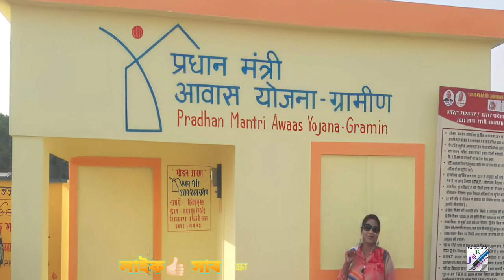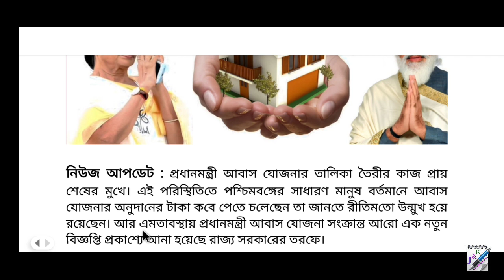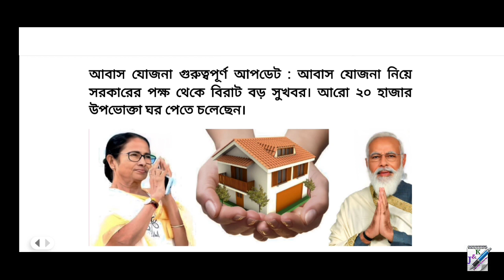আবাস যোজনায় নতুন সুখবর || Awas Yojana New Update 2023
আবাস যোজনার গুরুত্বপূর্ণ আপডেট | Awas Yojana Update 2023
আবাস যোজনায় নতুন সুখবর